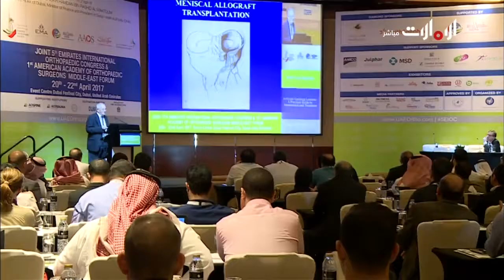مؤتمر الإمارات العالمي الخامس لجراحة العظام